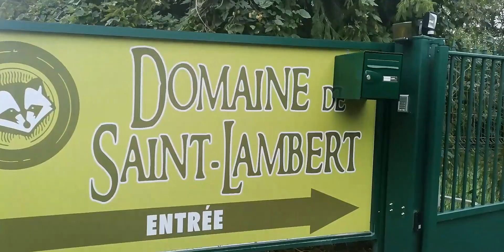Rein'as رحله لتقديم بندقيه الصيد الفرنسية سنتيان